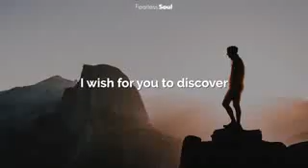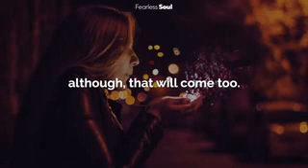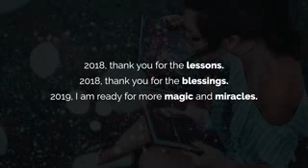MY WISH FOR YOU THIS NEW YEAR 2019